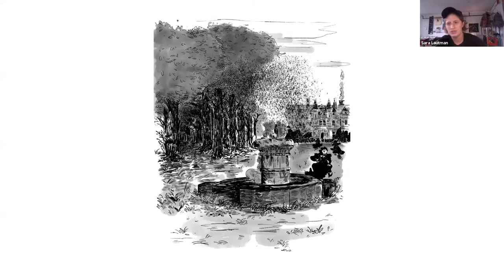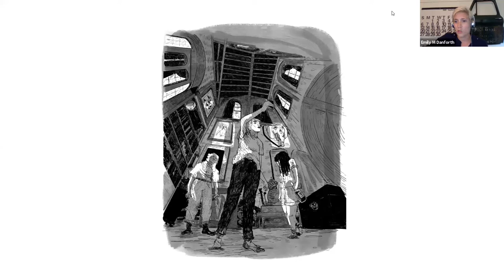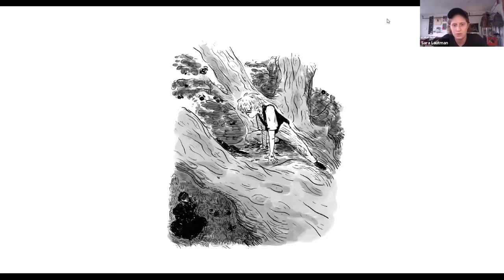Mystery, Suspense, & Horror Panel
Cassandra Rose Clarke - Forget This Ever Happened
Gar Anthony Haywood - Good Man Gone Bad
Nadine Matheson - The Jigsaw Man
Sara Lautman, Emily M. Danforth - Plain Bad Heroines
Andy Weinberger - Reason to Kill
Moderator: Maryelizabeth Yturralde, Creating Conversations